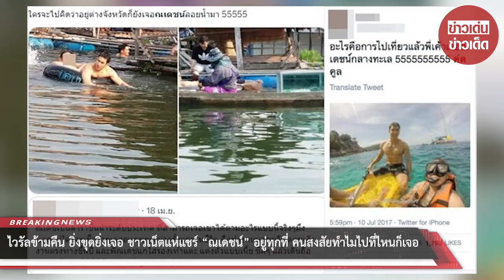ไวรัลข้ามคืน ยิ่งขุดยิ่งเจอ ชาวเน็ตแห่แชร์ “ณเดชน์” อยู่ทุกที่ คนสงสัยทำไมไปที่ไหนก็เจอ : RECAP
ไวรัลข้ามคืน ยิ่งขุดยิ่งเจอ ชาวเน็ตแห่แชร์ “ณเดชน์” อยู่ทุกที่ คนสงสัยทำไมไปที่ไหนก็เจอ คอนเฟิร์มซุปตาร์ติดดินของไทย : RECAP

00:00 - Intro
00:10 - News
01:00 - Minute